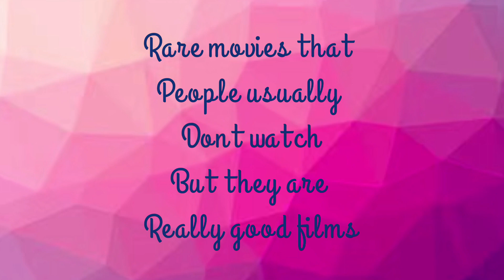Best 10 movies to watch on amazon prime|| Super movies during lockdown|| Inspirational movies